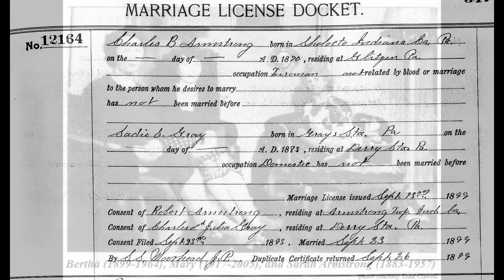Old-Time TOTW #118: Laney Tunin' His Fiddle (Sarah Armstrong) 9/27/20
This week's tune is Laney Tunin' His Fiddle, written by Sarah "Sadie" Gray Armstrong (18 Mar 1883--2 Aug 1957) of Westmoreland County, PA, and is found in Samuel Bayard's Hill Country Tunes, published in 1944. She was the daughter of Charles H. Gray (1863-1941) and Julia Kuster/Custer (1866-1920). Her gr-gr-gr grandfather on her father's side was John Dixon, born c. 1690 in Scotland, died 1760 in Cumberland County, PA. Sarah married Charles Benjamin Armstrong (born c. 1880) on 23 September 1899. He worked on the railroad as a brakeman. (source for above: Ancestry and public documents)

Sarah came from a musical family. Bayard prominently featured her tunes in his book, Hill Country Tunes. He noted:

"In the previous generation of the [Gray] family were five brothers: Charley (Mrs. Armstrong's father), Laney, Dan, Joss (Joshua) and Abe, all skillful on some instrument, and accustomed to playing together for dances...All of these men are now gone, and Mrs. Armstrong, who began playing at the age of five, is the sole legatee of their melodic treasure. As a young girl she used to listen by the hour to her uncle Laney – the most expert fiddler of the group, and the one possessing the largest repertory of tunes – absorbing his music and learning to play it herself. She also use to play cello, on which she would help the group out when they were playing in the pavllion at ‘Kist’s Grove’ (a dancing ground on the outskirts of Derry), and elsewhere in the neighborhood.”

Daniel "Dan" D. Gray (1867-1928?) married Sadie Logue. Joshua "Joss" Grant Gray (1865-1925) married Margaret Maria Brant. Abraham "Abe" Lincoln Gray (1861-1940) married Savilla Stump (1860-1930). This is all the information I have about Sarah's uncles, other than the fact that they had six half brothers and one half sister. (all above information from public documents)

Bayard also notes:

"About thirty-five years ago, [1908/1909 ] her {Sarah's] uncle Laney went to live in the Far West. The “Gray Boys” ensemble broke up, although its remaining members continued to play individually for dances; and Mrs. Armstrong, with the assistance of her daughter at the piano and her son on the guitar or banjo, has likewise continued playing the old music, either for dances or an occasional radio or theater program. The children, however, do not pick up her repertory, and she is left its only preserver."

George Laney Gray (b. June 1859, d. 1936 or 1937) relocated to Los Angeles, CA around 1908/09 (Bayard's reference to the "Far West."). Interestingly, Sarah's daughter Mary (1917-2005) relocated to California as well at some point. Neither Mary nor Sarah's other daughter Bertha (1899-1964) married. Bertha lived with brother Charles Robert (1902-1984) until her death. Charles married in 1965 for apparently a brief time. (source: Find-A-Grave and public documents)

Sarah played Laney Tunin' His Fiddle for Bayard on 18 November 1943. Regarding the tune, he only notes that "its title and character speak for themselves." Measures 1-2 and 5-6 certainly represent the tuning of a fiddle's open strings (the low A may indicate Sarah was in ADAE "high bass" tuning, though Bayard does not note any cross tunings at all. Between that motif, Sarah inserts a melodic fragment which she then uses as the main melody of the "B" part. This sequence has the same shape as the main theme of the coarse (low) part of the fiddle tune Martha Campbell. Though it shares this fragment, Laney Tunin' His Fiddle doesn't necessarily sound like Martha Campbell and is still a rather unique and interesting tune that has a great drive to it.

I decided to keep my recording of this tune fiddle heavy for obvious reasons, and it really did call out for some harmony in the melody line. I hope Ms. Armstrong would be pleased with my interpretation of her tune.

Don't forget to join the Old-Time TOTW group on Facebook